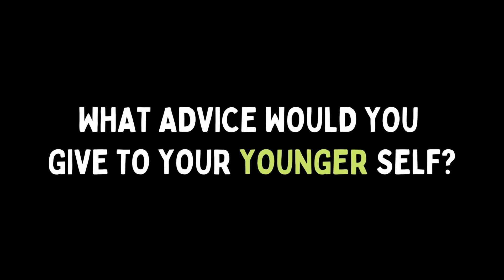Climate Scientist ※ What can you do with an atmospheric science degree? ※ Climate Careers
Dr. Tianyi Sun is a climate scientist for the Environmental Defense Fund. She works to produce actionable science to solve the existential crisis of our day. She has a deep knowledge of climate dynamics and change, global ocean-atmosphere interaction, and climate metrics and mitigation. Her expansive technical skills in climate modeling, geospatial and time series data analysis and visualization have enabled her to produce novel research and present it to a broader audience.
In this video, Dr. Sun explains her role as a climate scientist and her journey to become one.

🔎 ABOUT ESR - Earth Science Resources was founded for two reasons: to practice (or at least talk about) my passion and to pay it forward. I want EVERYONE to “discover” Earth Science and how awesome it is!